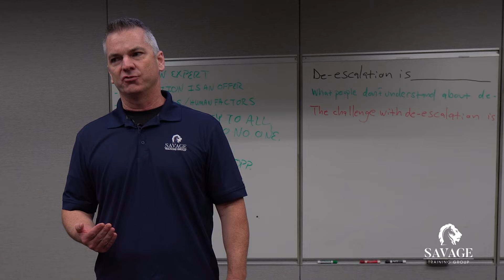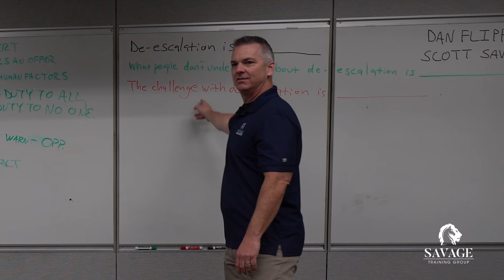Police Training: It's Not About How Much Time the Officer Spent in Training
After the tragedy in Uvalde and even in the trial of former Officer Derek Chauvin, there was a lot of discussion about how the officers were trained. In both cases, the media was quick to say the officers 𝒂𝒕𝒕𝒆𝒏𝒅𝒆𝒅 training, as if simply being present during a training session meant they were trained.

Although the officers in Uvalde had mostly all received training, several of the officer have revealed that training didn't adequately prepare them

Although the prosecution meant to show that former Officer Derek Chauvin deviated from his training, a new documentary has exposed the fact he may been doing exactly what he was trained to do by using the "MRT"

Setting aside both of those factors, anytime the media, police critics or attorneys allege that an officers attendance in training is proof of "being trained",  they should first consider these questions as they might give a more accurate picture of police training:

1) How was the training that the officer attended vetted?
2) Did the training adequately prepare the officer for the type of situations they would face?
3) Did learning occur and if so, how was that measured?
4) If learning occurred, how do we know if the officer was able to recall and retrieve the information or skills learned? In other words, was the learning short-term or long-term, and was the officer trained to retrieve in the information when it counted.

𝗔𝗯𝗼𝘂𝘁 𝘁𝗵𝗲 𝗦𝗮𝘃𝗮𝗴𝗲 𝗧𝗿𝗮𝗶𝗻𝗶𝗻𝗴 𝗚𝗿𝗼𝘂𝗽
At the Savage Training Group we are trying to raise the bar of law enforcement training. You can learn more about how we are doing that by visiting